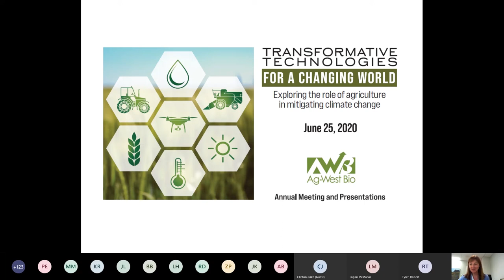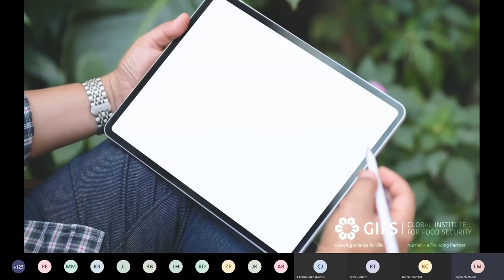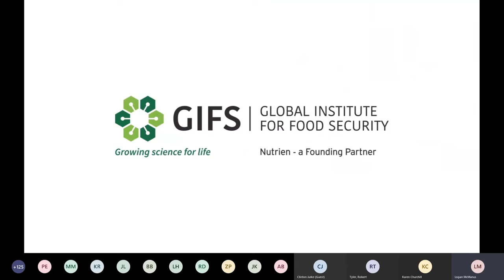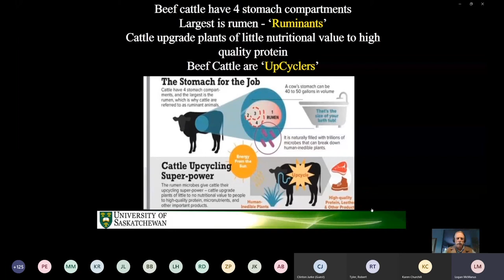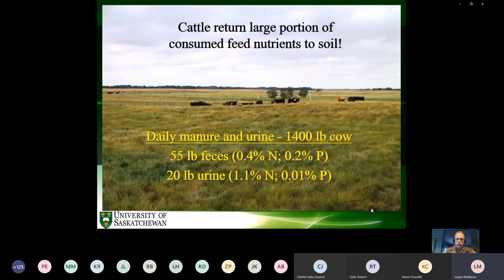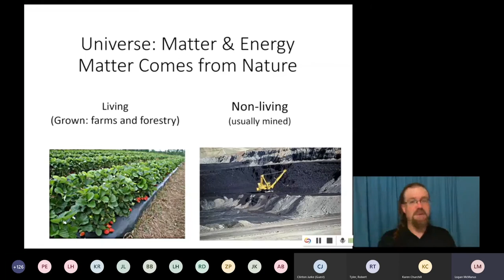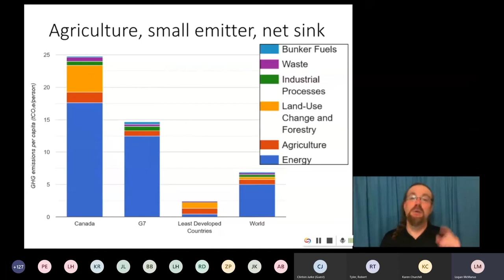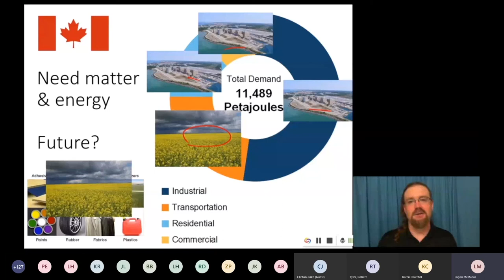Ag-West Bio: Transformative Technologies for a Changing World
Transformative Technologies for a Changing World explores the role of agriculture in mitigating climate change. The event was held live June 25, 2020 on Microsoft Teams.

MC is Dr. Karen Churchill, President and CEO of Ag-West Bio, based in Saskatoon, SK, Canada.

Speakers include Dr. Steven Webb (Global Institute for Food Security), Dr. Bart Lardner (Livestock & Forage Centre of Excellence, University of Saskatchewan) and Dr. Jason Donev (University of Calgary).

Discussion includes reduction of methane emissions in cattle, agriculture technologies that address climate change, and the options of nuclear power and biofuel as energy sources.

Steve Webb's presentation starts at 2:50
Bart Lardner's presentation starts at 10:20
Jason Donev's presentation starts at 19:04